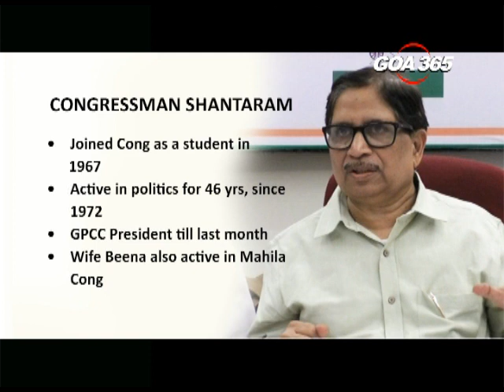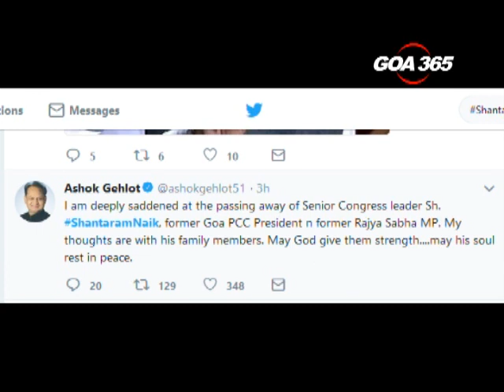GOA 365 - Goa’s oldest loyal Congressman Shantaram is no more